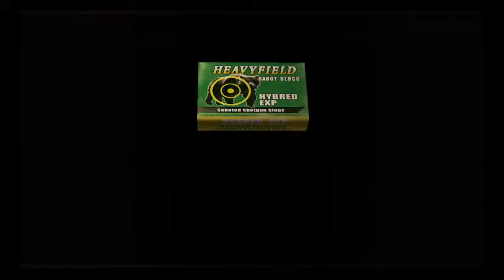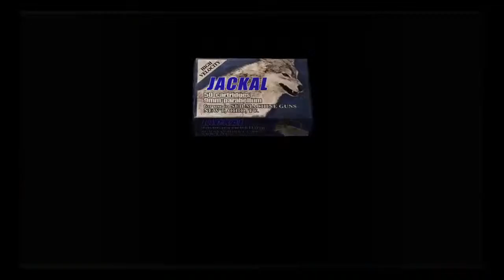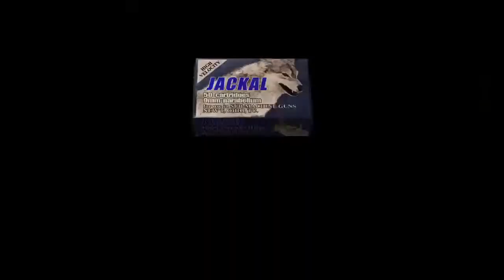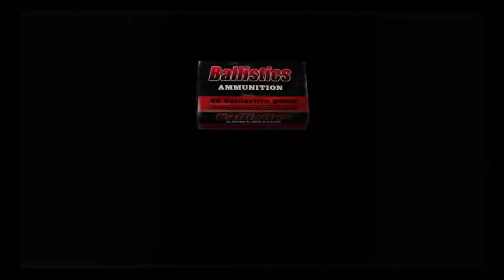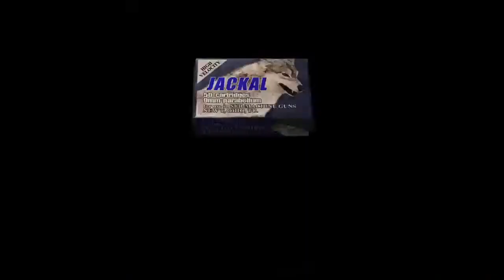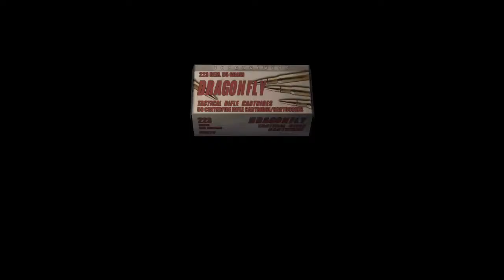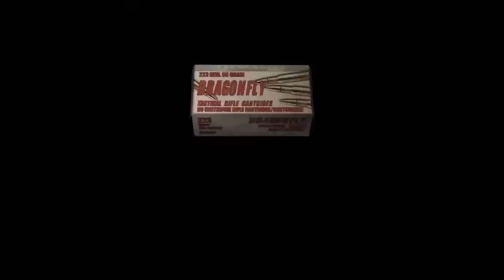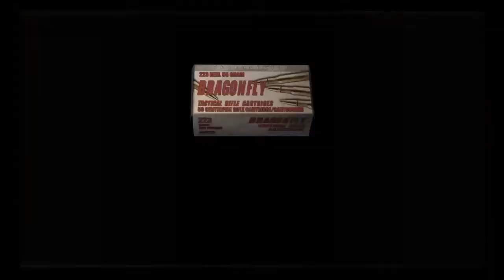RE4 OG NG + Rick Moranis and the Greyhound Bus